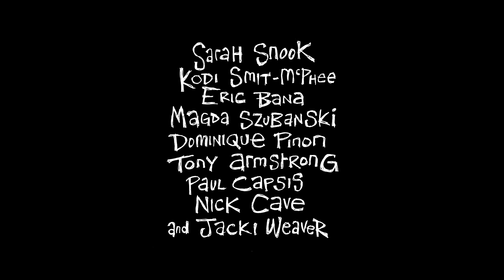Mémoires d'un escargot | Adam Elliot - Dès le 2 décembre à la Cinémathèqueqc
À la mort de son père, la vie heureuse et marginale de Grace Pudel, collectionneuse d’escargots et passionnée de lecture, vole en éclats. Arrachée à son frère jumeau Gilbert, elle atterrit dans une famille d’accueil à l’autre bout de l’Australie. Suspendue aux lettres de son frère, ignorée par ses tuteurs et harcelée par ses camarades de classe, Grace s’enfonce dans le désespoir. Jusqu’à la rencontre salvatrice avec Pinky, une octogénaire excentrique qui va lui apprendre à aimer la vie et à sortir de sa coquille...